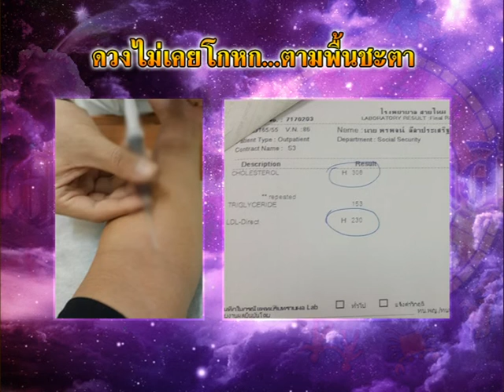รายการเปิดดวง 12 ราศี | 08/12/58 | EP 1/4